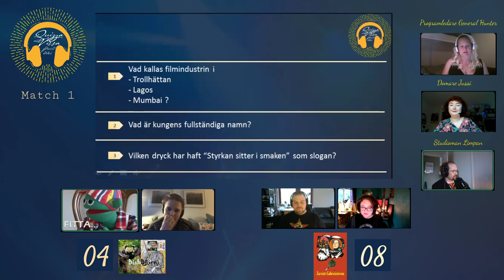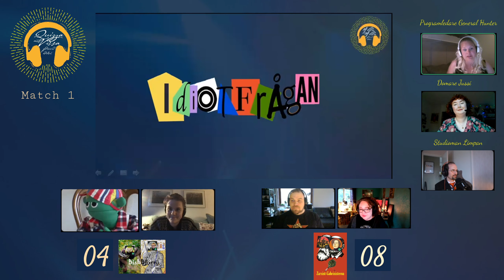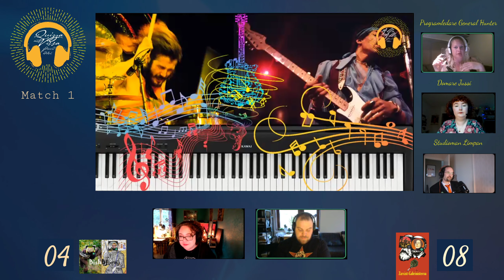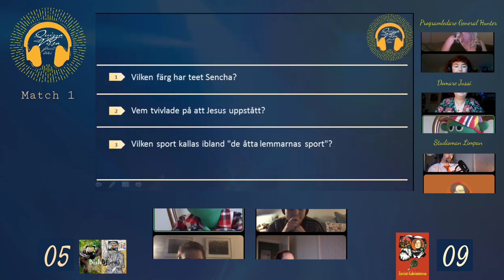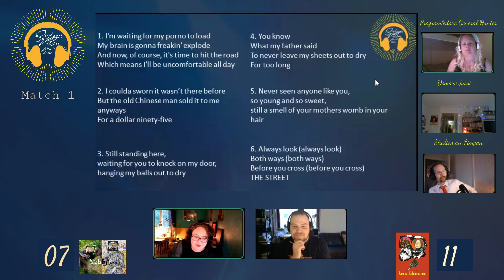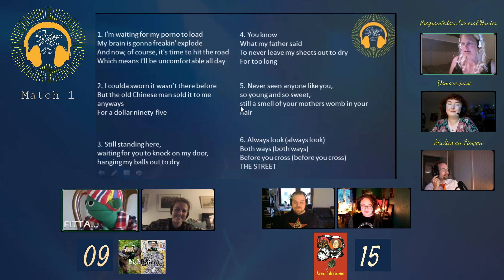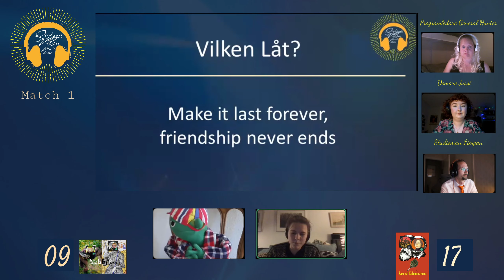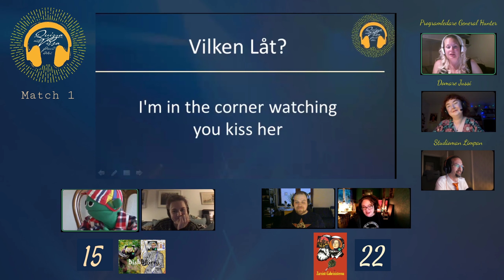Quizza mot vissa - Match 1 Del 2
Intro och outro av Wintergatan

Music: "Music Machine Mondays Theme Song" & "Local Cluster"  by Wintergatan
Free License to use this track in your video can be downloaded